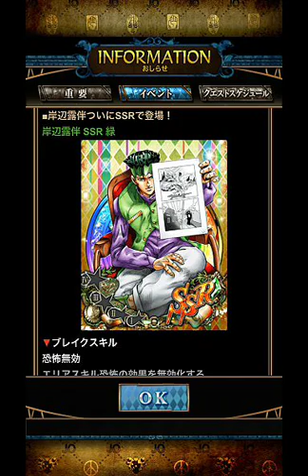【ジョジョSS】700万DL記念降臨ガシャ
700万DL記念降臨ガシャ
７+２回ガシャ１～５セット目SSR１枚確定

初回ダイヤ２５コなので７+２回を1セット引きました。